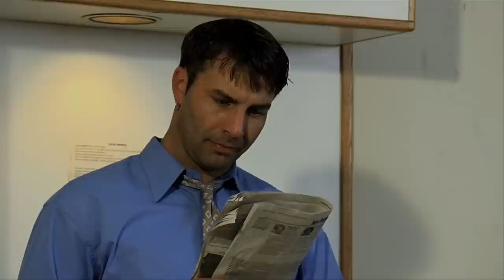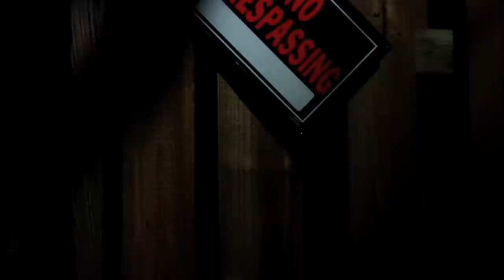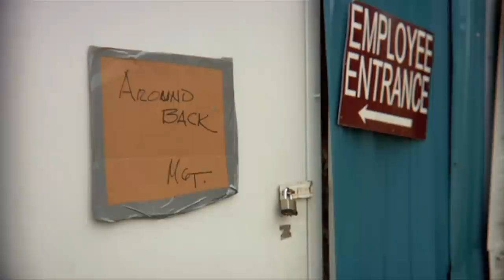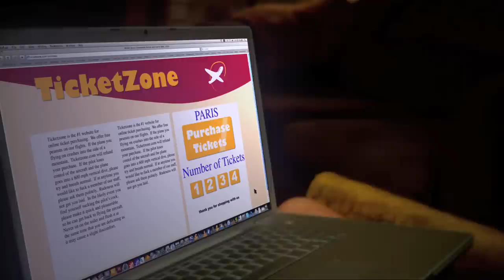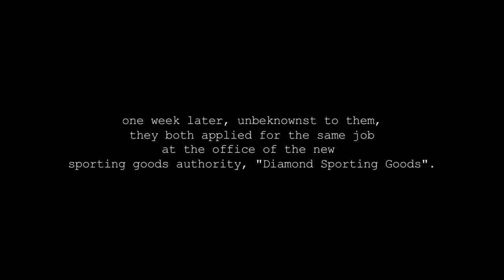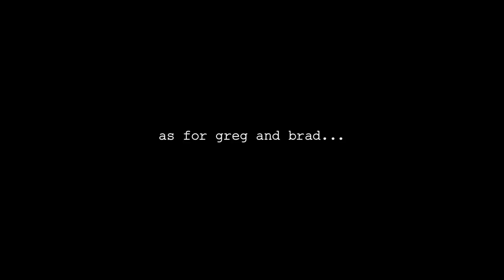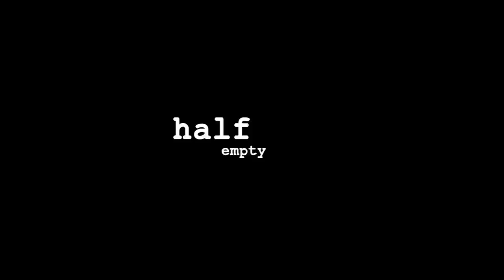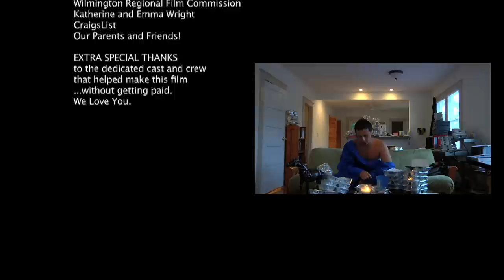Half Empty (feature film)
Award-winning indie comedy about 2 guys who meet in a bar and fast learn to hate each other when Sam finds that Adam stole his girlfriend, and Adam learns that Sam has taken his job.
Written and directed by Troy Carlton & Marcus Mizelle
Produced by Troy Carlton & Michael Kuhn
Director of Photography, German Valle
Starring Nate Panning, Jim Mahorney, Aerli Austen, Jason Saucier, Brent Triplett, and Mark Robinson